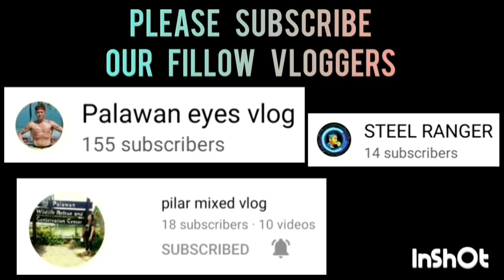PRECIOUS NATHAN VS PALAWAN PPO | MARCH 31,2023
PRECIOUS NATHAN VS PALAWAN PPO GAME HIGHLIGHTS | INTEGRATED BAR OF THE PHILIPPINES INVITATIONAL BASKETBALL TOURNAMENT 2023 AT PAUL MICHAEL INTERPRISE COVERED COURT | BRGY. STA MONICA PPC | MARCH 31,2023